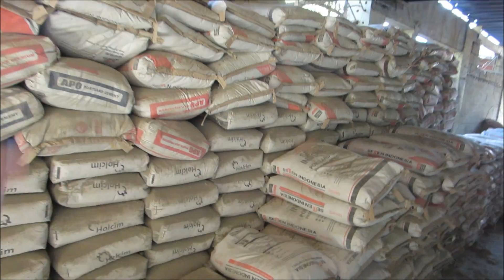Hotel FAIL, El Nido Philippines S3, Vlog 56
Big Creek Mansion hotel. The rooms were good and clean, but under heavy construction at the time. Power & water outages were common at this hotel & El Nido village. No phone signal or internet. I cover other issues in the video. Overall NOT recommended! El Nido, Palawan. Philippines Season 3, Travel Vlog 56.